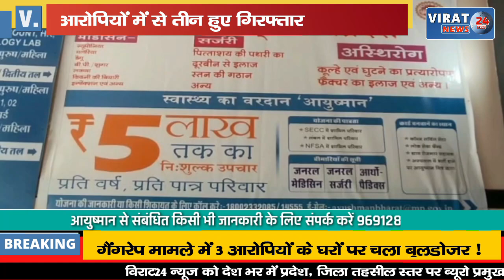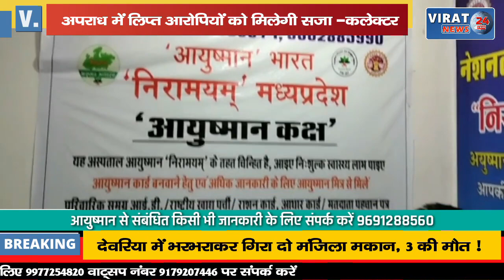🔻रीवा- नईगढ़ी में किशोरी के साथ दुष्कर्म के 6 आरोपियों को दी जाएगी कड़ी से कड़ी सजा -कलेक्टर !